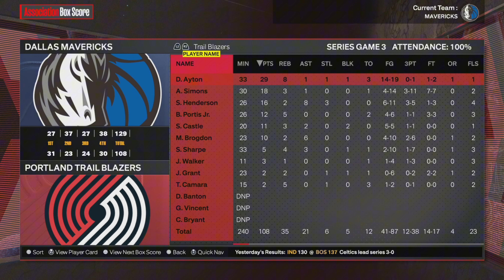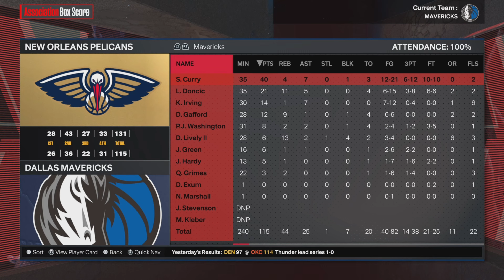What if Steph Curry Joined The Mavericks Instead of Klay Thompson?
This summer Klay Thompson left the Golden State Warriors and signed with the Dallas Mavericks. But what if instead of Klay, Steph Curry joined the Dallas Mavericks?

steph curry, klay thomspon, steph curry mavs, steph curry 2k24